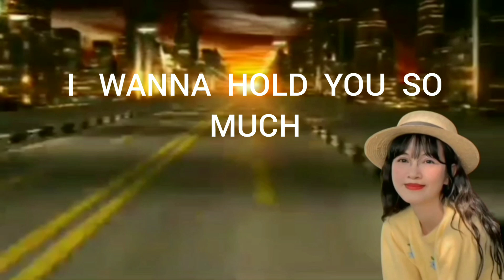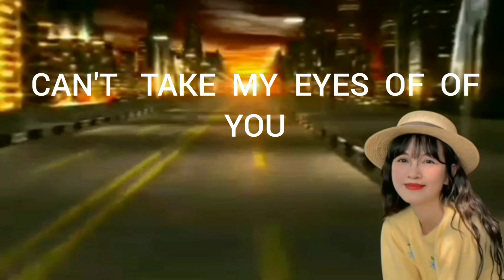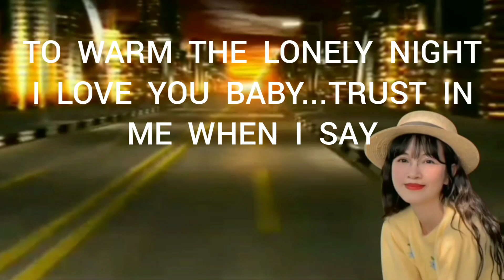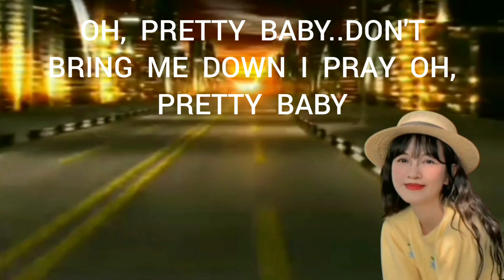CAN'T TAKE MY EYES OFF OF YOU - MY COVER SONG||REMASTER - Frankie Valli